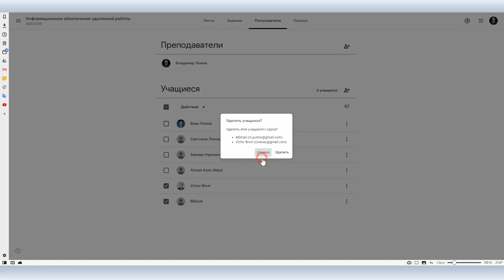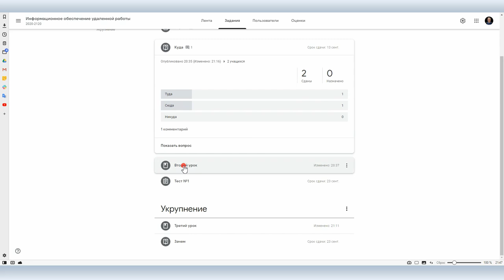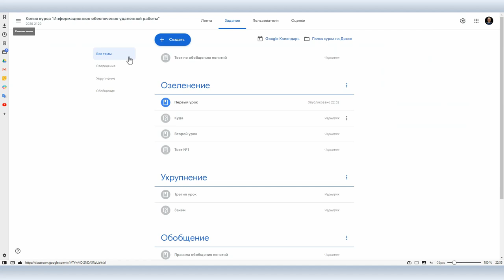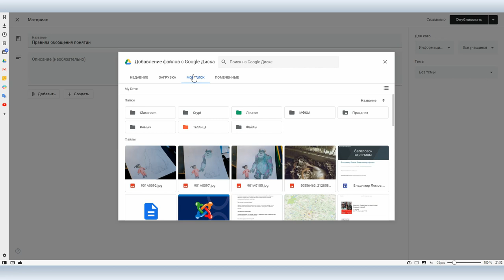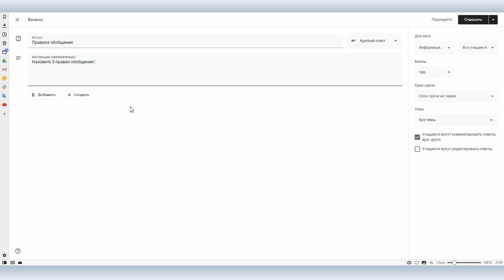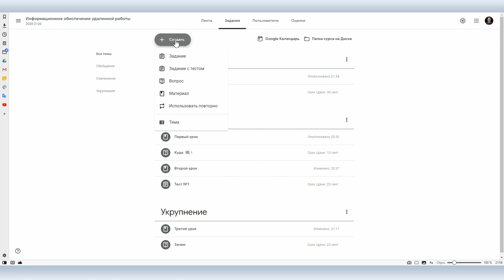Google Classroom #2: как структурировать учебный курс и управлять учащимися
Google Classroom – бесплатная платформа от Google для организации учебного процесса в онлайне. Простая, гибкая, с возможностью добавлять задания, ставить оценки и вести дневники успеваемости.

Мы делали обзорное видео этой платформы и сегодня решили продолжить знакомство с Google Classroom, поскольку несмотря на простоту использования, одного урока явно недостаточно для знакомства со всеми возможностями полноценного сервиса для создания онлайн-курсов от Google.

В сегодняшнем видео Вова Ломов расскажет о том, как структурировать учебные курсы в Google Classroom, а именно, как добавлять задания и учебные материалы и объединять это все в тематические блоки, а также о том, как управлять пользователями и создавать курсы для разных групп учеников.